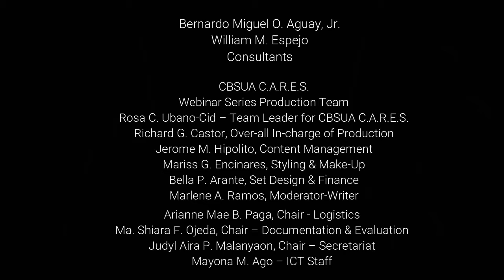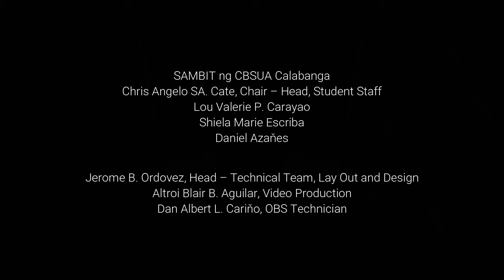CBSUA CARES CHED NCCA SALIKHA CALABANGA – History and Heritage in Perspective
Learn and let the flow of creative juices fuel a fun and meaningful teaching and learning ecosystem in your school and community…

Join!

CBSUA C.A.R.E.S.
Culture and Arts towards a Resilient and Empowered Society
(A community extension program of CBSUA Calabanga)

and together let us
‘amplify social and intellectual relevance of culture and arts in education &
community amid global pandemic’

Featuring “Sarong Aldaw: Retelling and Staging Bikol Heritage” & Calabanga Literary Artists

Earn for yourself FREE e-certificate per module after completing the registration form, watching this video and answering our evaluation & assessment form via

Module 7a: SURAT CALABANGA: Writing & Retelling Lenses from local literary artists (Bernardo Miguel Buboy O. Aguay Jr.)